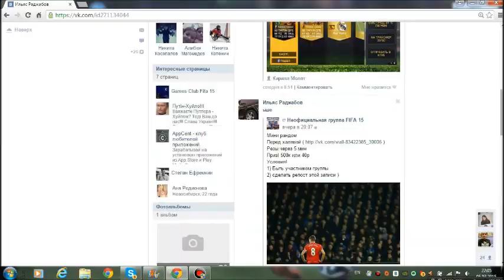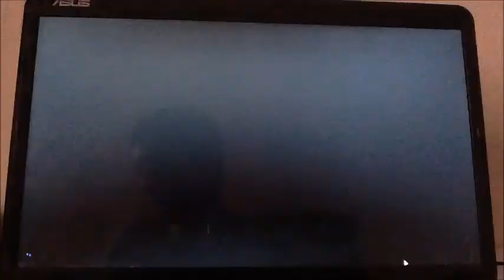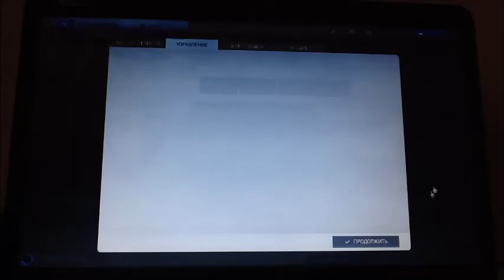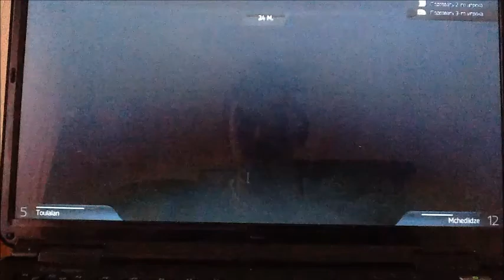FifaWorld|One Up|Levan Mchedlidze| #3